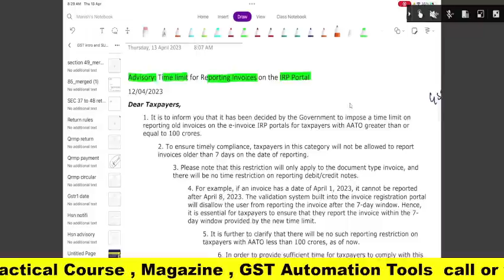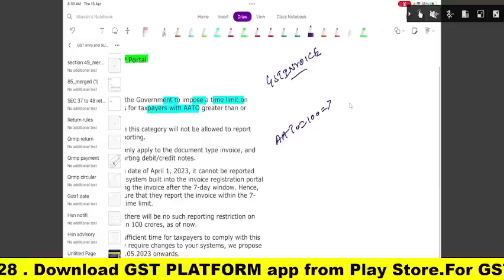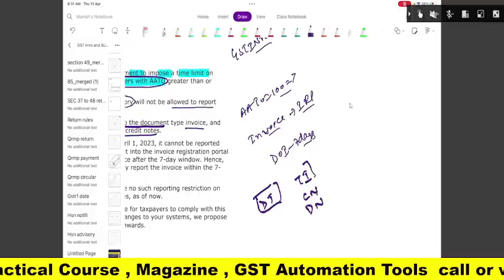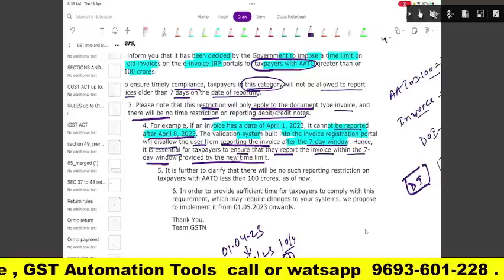GST BIG UPDATE | GST INVOICING में हुआ बड़ा बदलाव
Team GSTPLATFORM